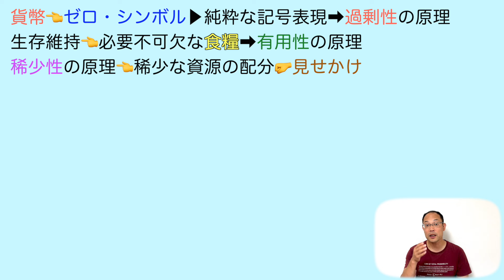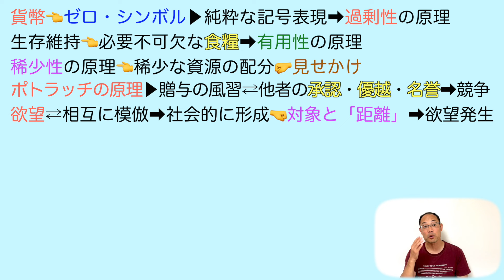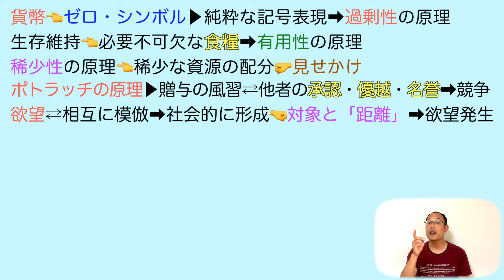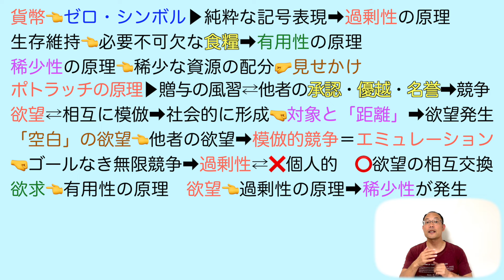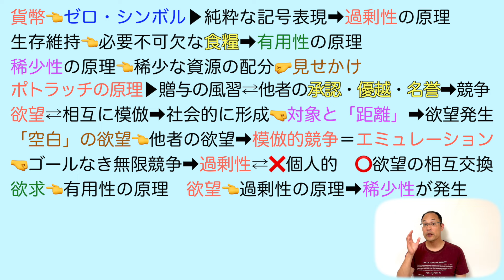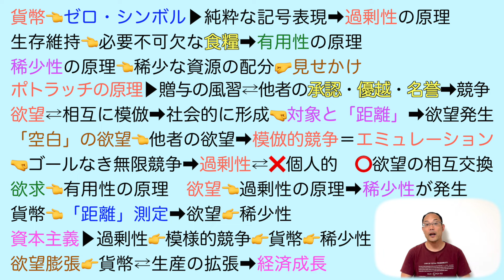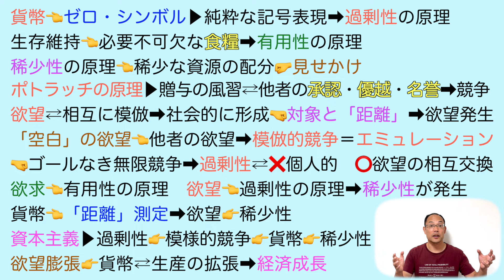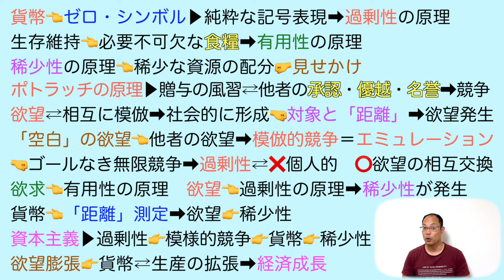過剰性と稀少性【論理国語】教科書あらすじ&解説&漢字〈佐伯 啓思〉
【目次】

0:00               過剰性と稀少性
1:15　　 　  ゼロ・シンボル
5:09　  　　 ポトラッチの原理
11:02　　 　ゴールなき競争
15:20             資本主義のしくみ

★【現代の国語】

★【言語文化】

★【論理国語】

★【文学国語】

★【古典探究】

《【小学生】国語教科書〈解説リスト〉》

〈歌で暗記しよう！〉

〈AI✖︎勉強〉

〈読書コーナー〉